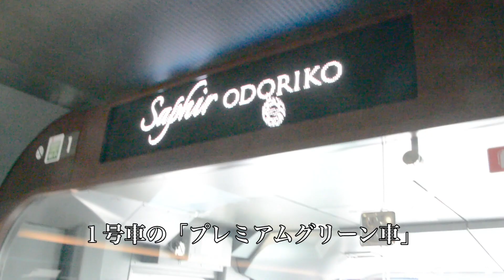「サフィール踊り子」号に試乗【静岡新聞／アットエス】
３月１４日のダイヤ改正で、東京―伊豆急下田駅（下田市）間で運転開始するＪＲ東日本の新型特急「サフィール踊り子」の試乗会が５日、横浜―伊豆急下田駅間で開かれました。